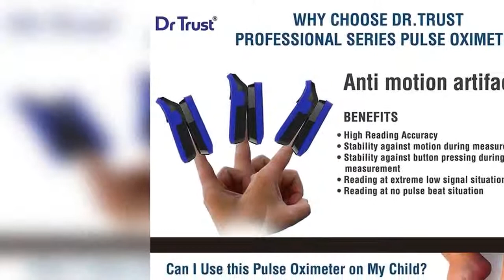Dr Trust Professional Series Finger Tip Pulse Oximeter With Audio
Dr Trust Professional Series Finger Tip Pulse Oximeter With Audio Visual Alarm and Respiratory Rate